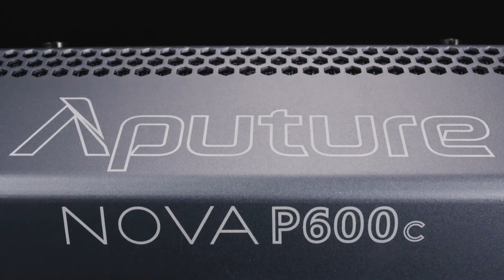2022년 4월 Aputure 신제품 소개